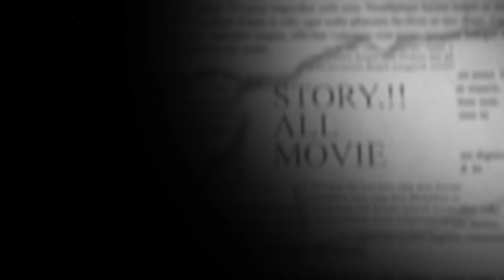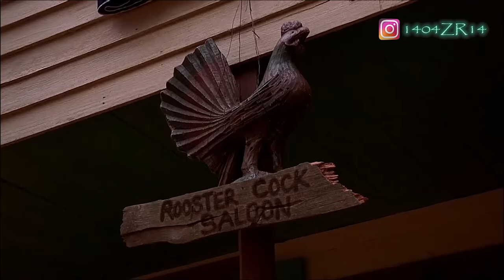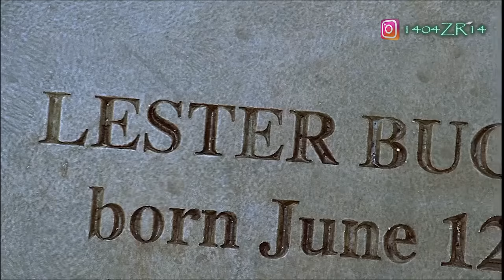Terjebak di desa p£sic0pet - ALUR CERITA 2001 MANIAC (2005)